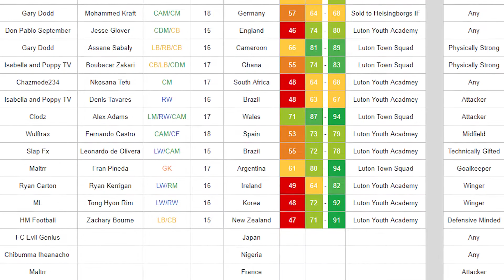FINALLY, WE GET A WIN!!! | FIFA 21 LUTON TOWN CAREER MODE | S3 EP5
ABOUT TIME!!! Our last win was in AUGUST, it's about time we won a game!